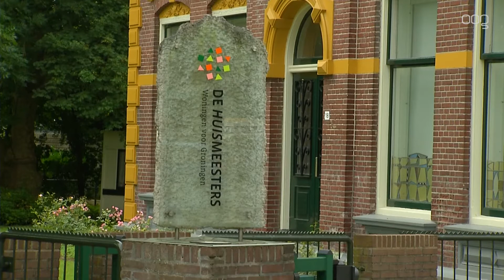Bewoners vinden energielasten Cortingborgh te hoog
Bewoners van het witte wooncomplex in de Cortingborgh vinden hun energielasten te hoog.

Bij het betrekken van het complex was hun voorgespiegeld dat de huur hoog was maar dit zou door een lage energierekening. gecompenseerd worden. De praktijk is anders zeggen de bewoners. De gemiddelde huur is ruim 700 euro, de energielasten zijn inclusief vastrecht vaak hoger dan verwacht. Klachten hierover worden naar hun gevoel niet serieus afgehandeld. Inmiddels hebben van de 190 bewoners 183 bewoners een petitie ondertekend.

Directeur Sije Holwerda van de huismeesters neemt zijn huurders serieus vindt hij. 7 September is er een bijeenkomst tussen de Huismeesters en de bewoners van het witte wooncomplex.